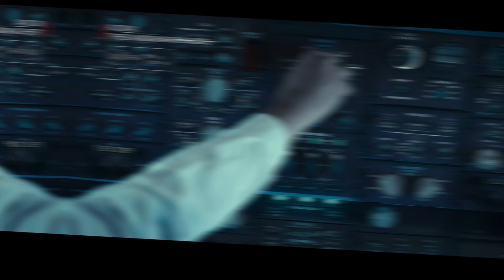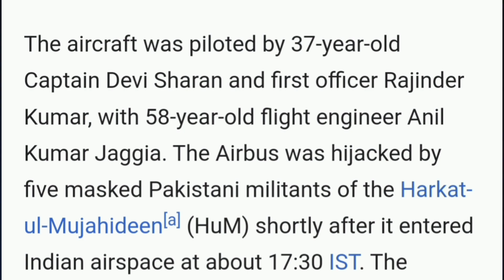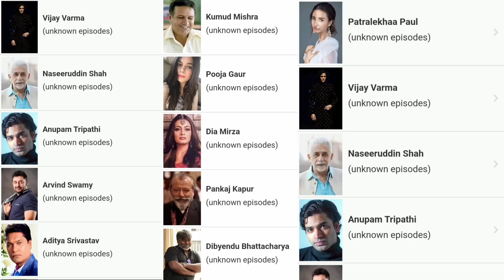IC814 Teaser Review|IC 814 Kandahar Hijack Teaser Netflix|Vijay Varma|Naseeruddin Shah|Netflix India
in this video we review the teaser of upcoming Indian webseries Ic 814 Kandahar Hijack based on real incidents in 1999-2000 where flight no ic 814 of Indian airlines got hijacked
starring
5 hijackers. 188 lives. 7 days of terror.
Based on true events - IC 814: The Kandahar Hijack

2. All The Images Used In This Video Are Belongs To Their Creator , I Used Them For Review Only & Deeply Thanks For This.🙏